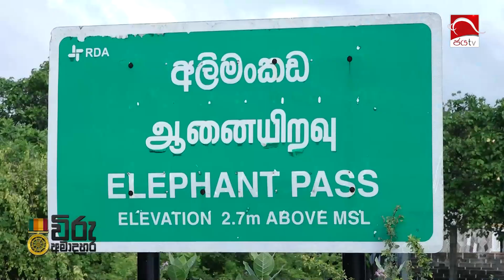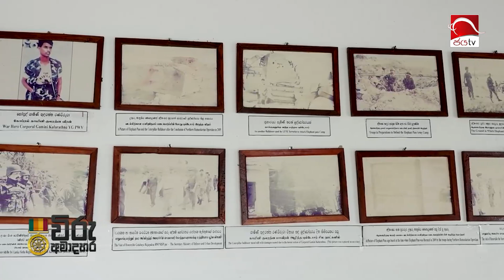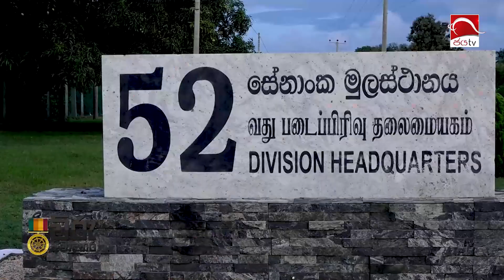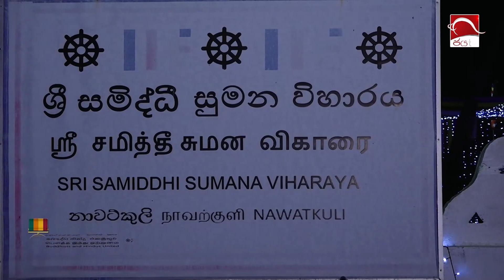විරු අමාදහර | Viru Amadahara | 2023 11 26 | Jaya Tv